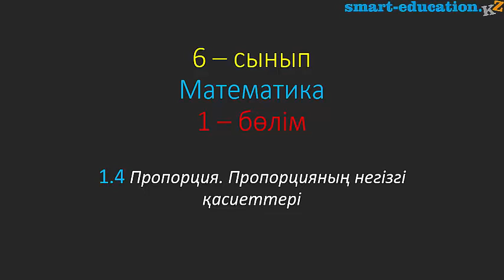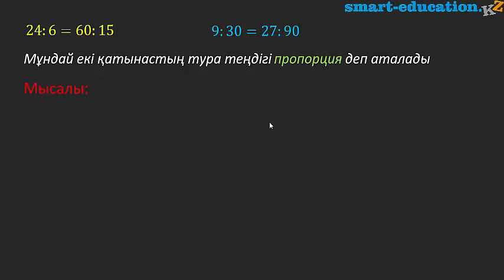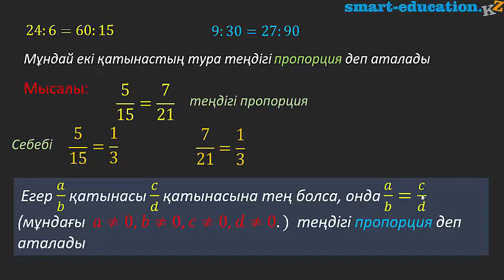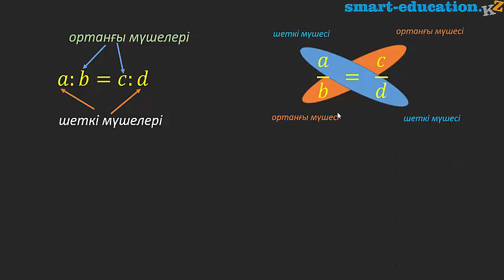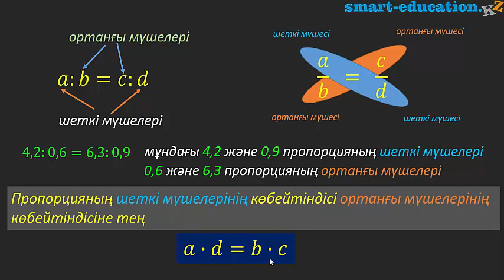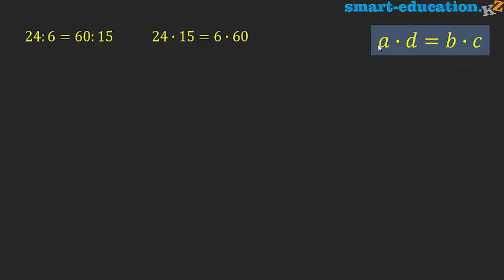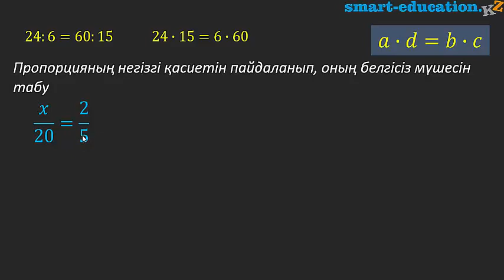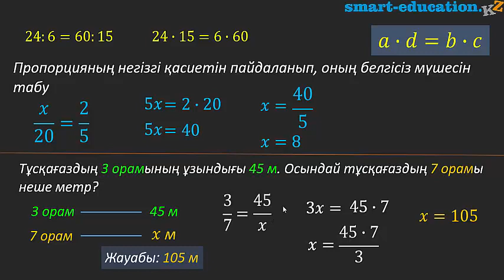1.4. Пропорция. Пропорцияның негізгі қасиеттері